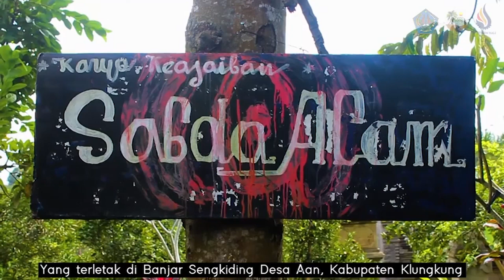Berkunjung ke Museum Sukanta Wahyu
Kali ini kami akan mengajak kalian untuk berkunjung ke Museum Sukanta Wahyu di Desa Aan, Kabupaten Klungkung. Biasanya sebagian masyarakat bali jika sudah mendengar Kabupaten Klungkung pasti langsung tertuju pada makanan khasnya yaitu serombotan. Nahh, saat ini ada yang menarik di Kabupaten Klungkung khususnya di Desa Aan. Terdapat tempat wisata yang unik, menarik dan tentunya sangat menyatu dengan alam loh..  Berikut adalah video promosi pariwisata 4 objek wisata yang terdapat di Desa Aan yang terdiri dari Aan Secret Waterfall, Petapan Park, Rumah Produksi Madu Kele dan Museum Sukanta Wahyu & Sclupture Park yang merupakan karya Tugas Akhir dari salah satu Mahasiswa ITB STIKOM Bali Putu Shania Agatha Elleanor & Ni Putu Dwi Astini.

Video promosi ini adalah sebagaian dari karya Tugas Akhir yang mengangkat topik Virtual Tour 360 Degree yang berjudul Virtual Tour 360 Degree Pengenalan Desa Wisata Aan Kabupaten Klungkung Berbasis Website.
Dengan Pembimbing I: I Gede Harsemadi, S.Kom., M.T.
Pembimbing II : Erma Sulistyo Rini, SE., MM.Kom.